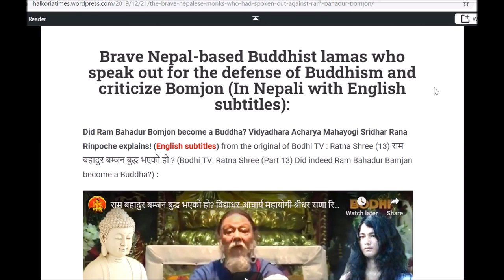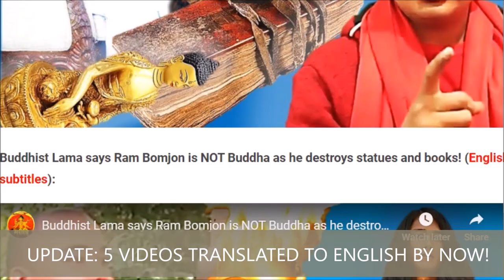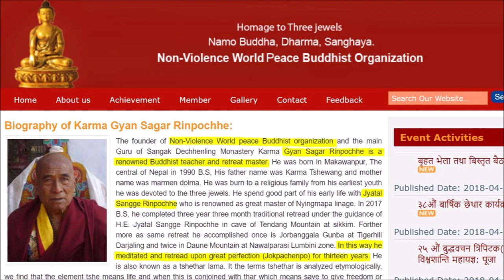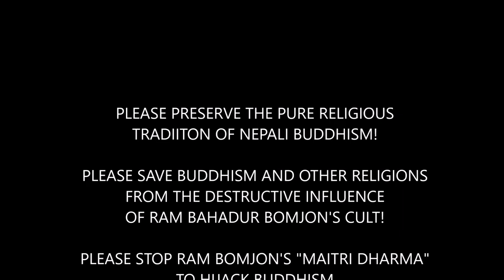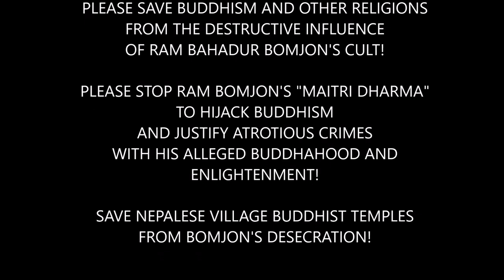The Buddha Boy who hates The Buddha! (1)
The destruction of Buddhism, which had been foretold, had gradually and nearly silently, started. Ram Bahadur Bomjon, falsely calling himself "Maitriya" had sent out his blue-robed followers to throw out Buddha statues from Buddhist temples, burn Buddhist prayerbooks and sutras, and replace them with his own photos on the altars, forcing villagers to worship him as the highest god, instead of Buddha! Please be awake, alert and stop the destruction of religious traditions of Nepal while it is still possible!

VIDEO CREDIT:

Nick Sherman (2011)
Medianp.com

Ahinsawadi.org.np

Setopati.net

Who is Ram Bahadur Bomjon?

Now 29 years old "Parampuja Maitriya Mahan Guru Maha Sambodhi Dharma Sangha" aka the Buddha Boy, Tapasvi or Palden Dorje of Nepal, is advertised by his Bodhi Shrawan Dharma Sangha organization as the Future Buddha Maitreya and a "15 years old Yogi" sitting in meditation. He became world-famous thanks to the Discovery Channel Documentary The Boy with Divine Powers, based on which his supporters claim (without proofs) that the Nepalese Ascetic had meditated 10 months without food and water. Later on his followers started to spread a new doctrine, according to which the "Buddha Boy" was meditating without food and water (a breatharian) for a whole 6 years.
These claims had been never proved, and on the contrary, witnesses and followers from that time agree that Ram Bamjan had been eating and drinking, and even having girlfriends and attempting many rapes. In fact, most witnesses from his "meditation marathon" between 2005 and 2011 are his victims of rape, brutal attacks and kidnapping! The score of these victims is higher than 72 by now, with around 10 people not surviving his tortures.

Known as the Little Buddha between 2005 and 2012, Bomjon had established a New World Order concept named Maitri Dharma, which consists of worshiping his own person as a divine embodiment and serving him unconditionally. From 2012 he had exclaimed that he had attained higher enlightenment (Bodhi) than Gautama Buddha, thus he is a Maha Sambodhi. Ridiculing Buddha and Buddhism he says he is bringing a totally new religion to the Universe, which will unify all religions, creed and nations, creating One Country, One Religion, One Law, One Language (Maitri Language) and most importantly, One Religious Leader who is actually (as he claims and his followers firmly believe) also the Highest Possible God of the whole Universe: it means Bomjon himself.

The United Nations seems to support him, as well as world-famous UN activist for World Peace Junsei Terasawa. Maitriya Guru's followers claim that His Holiness the Dalai Lama once told that Bomjon is "the guru of my gurus".

Ram Bahadur Bomjon has a series of criminal deeds behind him, including kidnapping, locking up people for months, chaining them to trees, beating to blood and fractures, raping, incest, brutal tortures and murder.

In 2018 his nun Ganga Maya Moktan had accused him of raping her when she was 14. After her police report, family members of the disappeared monk-servant of Bomjon Sancha Lal Waiwa had joined the police cases, learning from two witnesses that Waiwa had been lynched to death by Bomjon and his other monks. News about other disappeared nuns and monks appeared soon, who were long-time staying with Maitri Buddha in his Ashrams in Halkhoriya and other districts: Fulmaya Rumba, Chinimaya Tamang, Suresh Ale Magar and Bomjan's former girlfriend Rita Bot all disappeared from his own ashram premises years ago.

After Nepal's Communist Party leader and Bomjon's supporter Pushpa Kamal Dahal (Prachanda) had ordered the police to stop all investigation in April 2019, all the 72 victims of Ram Bahadur Bomjon remain without justice in Nepal.